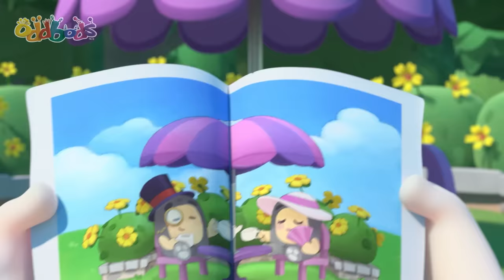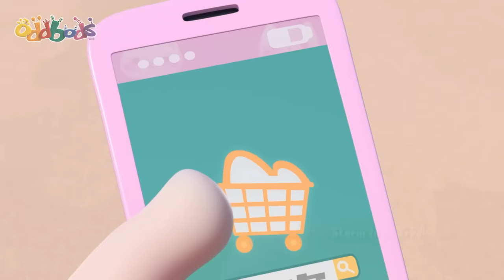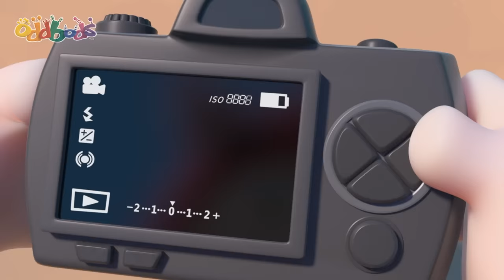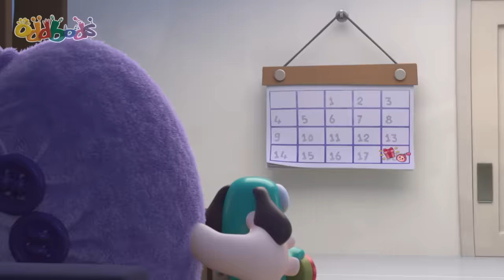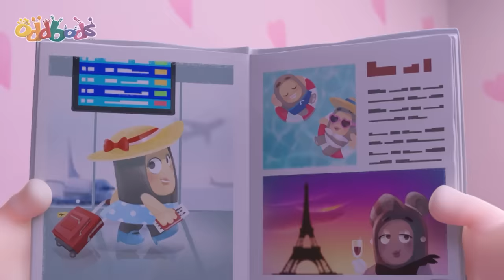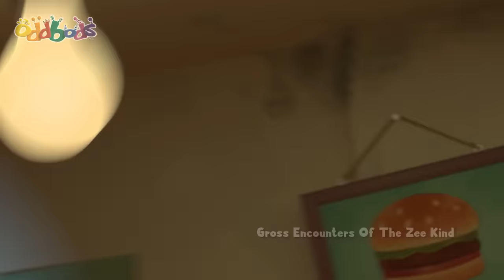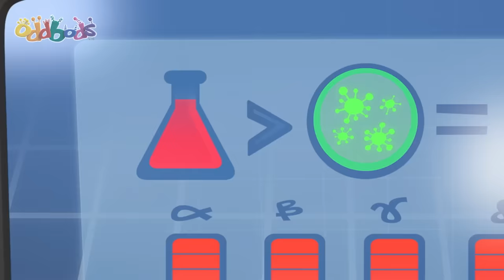No Phone Signal! 📱 | Oddbods TV Full Episodes | Funny Cartoons For Kids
When one of Pogo’s fireworks enters low orbit and takes down a satellite, it wipes out everyone’s phone reception in Oddsville. Pogo tries to pull some strings and come up with an alternative means of communication but ultimately he has to get the satellite back where it belongs.

00:00 Phoning It In
07:14 Double Ozee
14:15 The Invader
21:13 Gameface
28:29 Statue of Slicky
35:27 Frankendoll
42:25 Every Cloud
49:24 Hot Dog 500
56:24 Clown Off
1:03:22 Storm in a Treehouse
1:10:21 Something Fishy
1:17:19 The Mermaids Tail
1:24:17 Food Fued
1:31:16 Regifting
1:38:15 Gross Encounters of the Zee Kind
1:45:13 Oddbreak
1:52:12 Caketastrophe
1:59:11 Sickbods